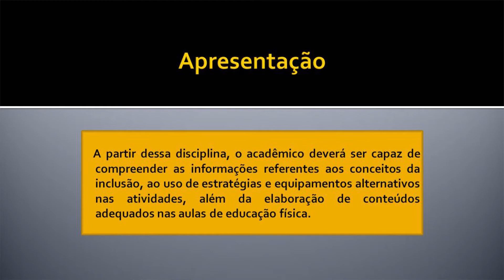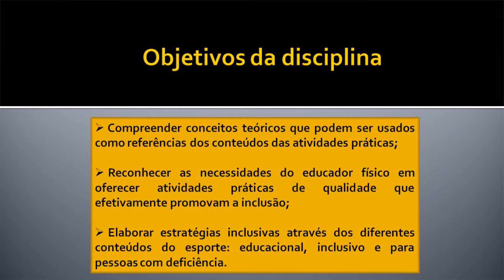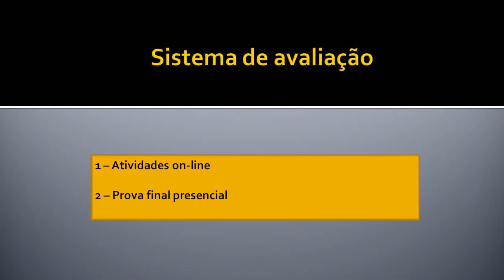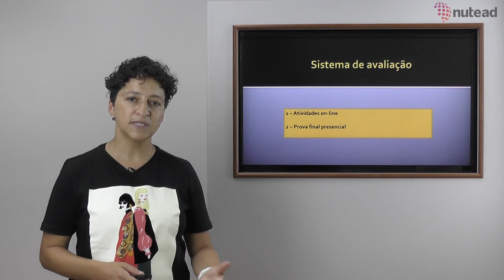Apresentação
Curso: Licenciatura em Educação Física
Disciplina: Educação Fisica para Pessoas com Deficiência II
Profª: Carolina Paioli Tavares